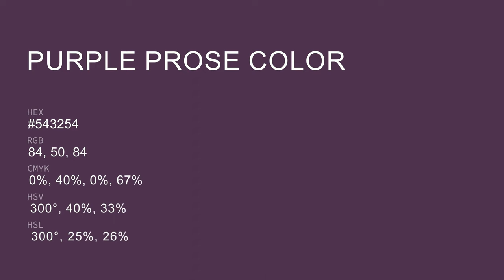Purple Prose color #543254 hex color - Violet color - Cool color 543254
What color is Purple Prose ? #543254 hex color - Violet color - Cool color 543254

Hex #543254 Color Code is also known as Purple Prose color.